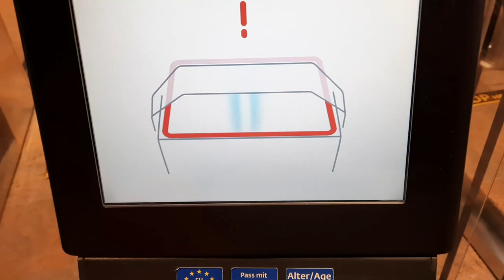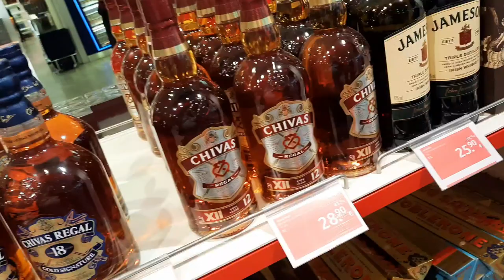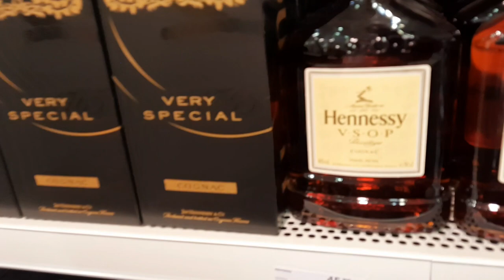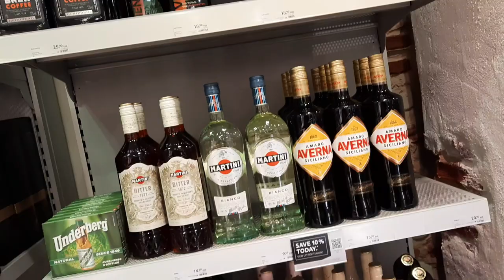SHOPPING FOR SPECIAL ALCOHOL IN VIENNA DUTY FREE IN AUSTRIA 🇦🇹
I am discovering the Vienna International Airport Duty free while travelling to Egypt.
In this series I am travelling to Egypt - Egipt and visiting a city of Sharm El-Sheikh Sharm El Sheikh on Sinai Peninsula. It's full of touristic resorts and hotels, mostly known by all inclusive options. I also took some boat trips and visited a diving paradise city of Dahab, then White Island in Res Muhammed and interacted with Egyptian people as well as tourist who were there. I tried different Egyptian Food and drinks. Also you will see me drinking tea in Beduin village and doing 4-wheel ATV ride. Camels will be there as well, so you are welcome to see the Egypt and Sharm el-sheikh through my eyes.